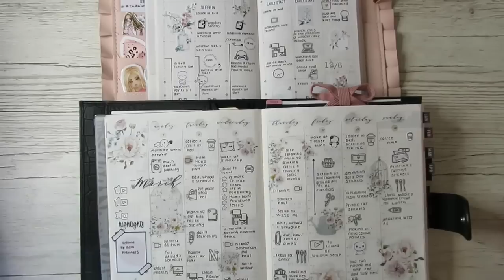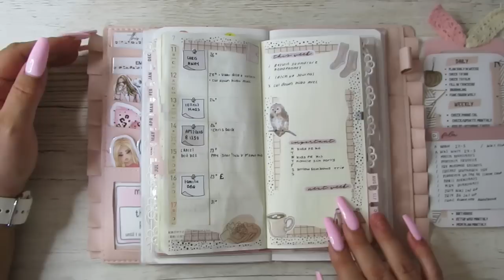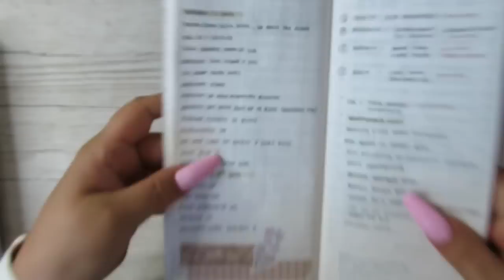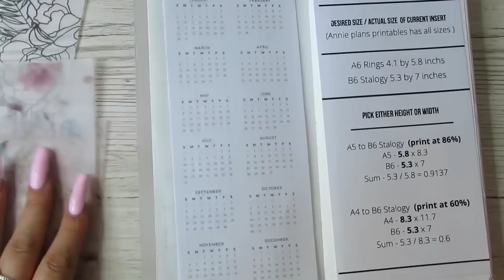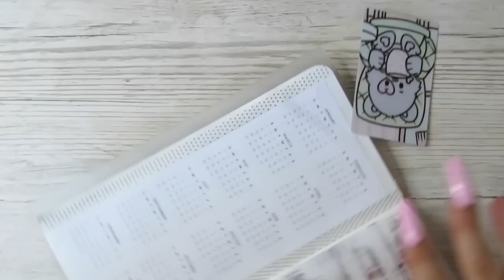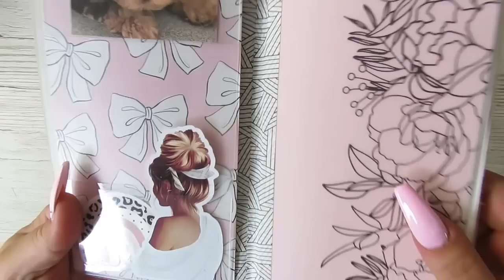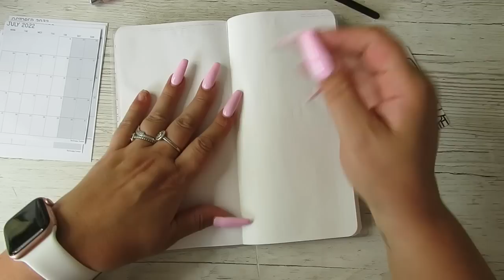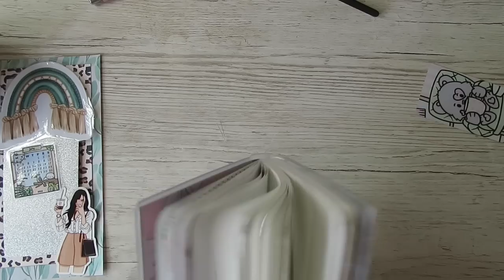Standard Stalogy New setup July 2022